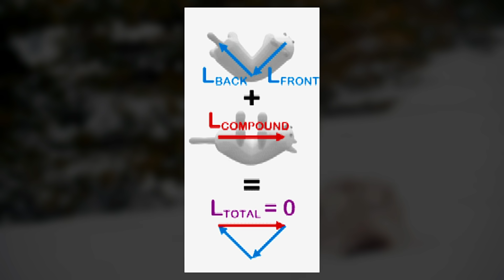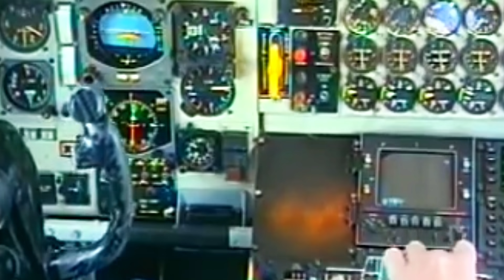Weightless Kitten in an F-94 Cockpit at 40,000 Feet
The history of aviation is tightly related to that dream of man reaching the skies and beyond. But man was not always alone in these pursuits...

During the Great War, airplanes were used for the first time as reconnaissance and support assets. During the interwar years, aircraft science grew exponentially.

The once clunky and small WWI planes were replaced by all-metal fuselages and designs that could reach incredible speeds and altitudes in mere seconds.

At the end of World War 2, man's growing ambition of one day reaching beyond the sky and to the moon, however, found an obstacle. It was called gravity.

In a race to obtain first place in the Space Age, Americans and Russians began developing aircraft that could perform "zero gravity" maneuvers at great altitudes.

Scientists did not fully comprehend the notion and concept of weightlessness. It was believed that zero gravity could harm a person's body in unexpected ways.

To investigate potential damage to human bodies, NASA and the US Air Force conducted a series of tests with animals in fighters and other aircraft to simulate weightlessness. One such experiment involved analyzing the reactions of kittens in space…